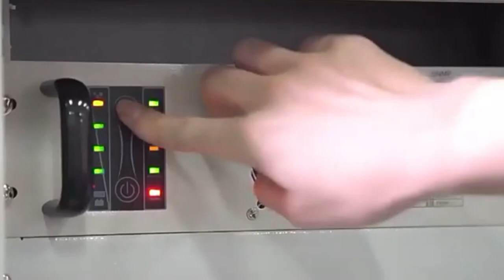17 years of experienced factory of Inverter and UPS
17 years of experienced factory of  Inverter and UPS. We will always provide you with the best and most professional service.